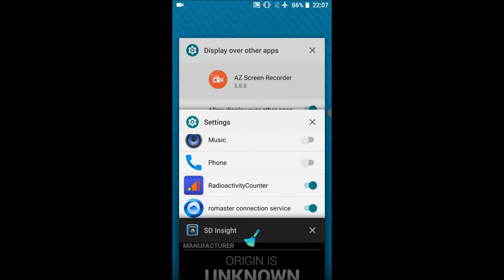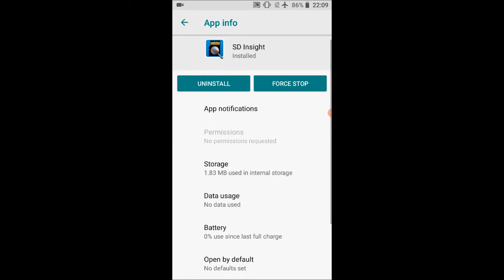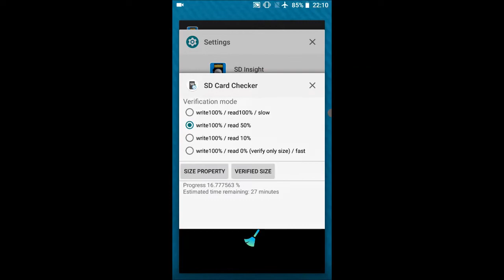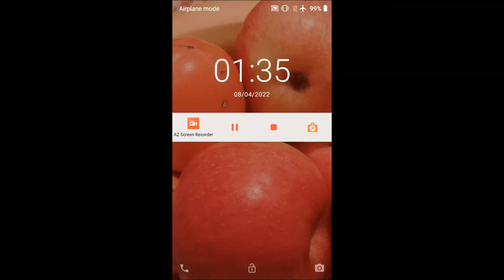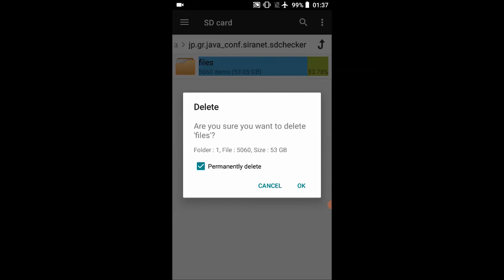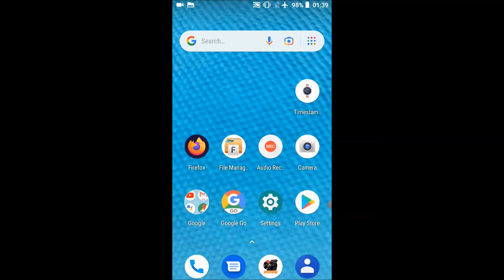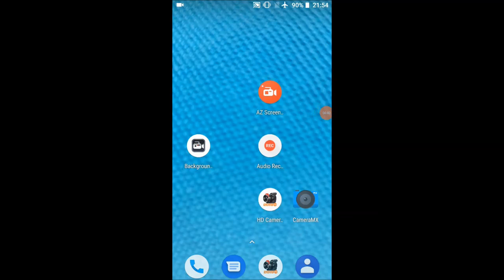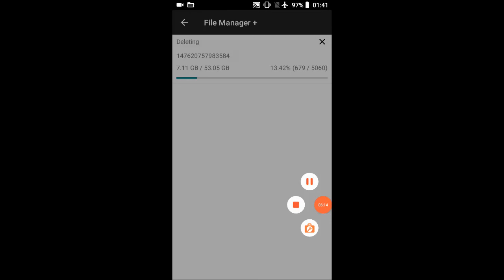One more card test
One more SD card test found entire card as 100% writable without single error on one